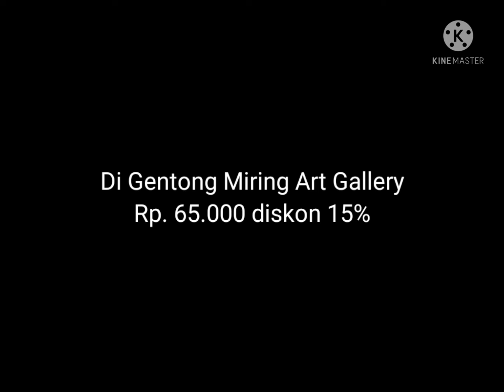Membincang buku " CIK HWA"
karya : Gunawan Budi Susanto
             (Kang Putu Kluprut)